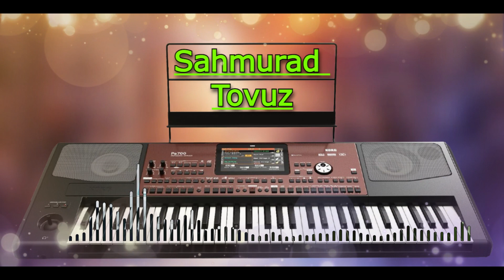Super Şən Mahnı || Nənəm Nənəm || Sintezator Yeni ifa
Super Sen Mahni || Nenem Nenem || Sintezator Yeni ifa